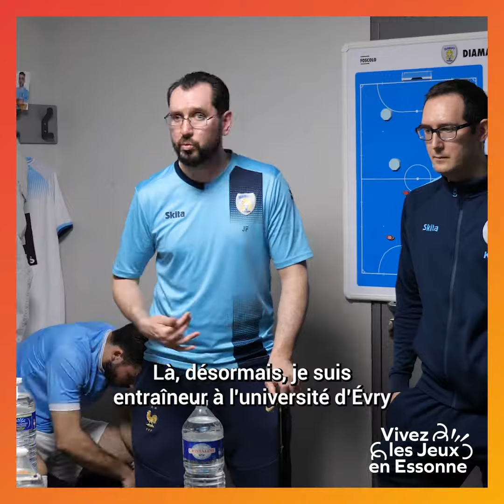Jérôme Foscolo, porteur de la Flamme en Essonne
Ancien étudiant sportif de haut niveau, Jérôme Foscolo a remporté des médailles aux championnats de France universitaires de Futsal. Victime d’un grave accident en 2007, il est contraint d’arrêter le sport. En 2009, il crée l’association Diamant Futsal pour promouvoir la pratique et le développement du Futsal handisport, s’engageant en tant qu’éducateur dans des projets sportifs inclusifs.

Le 22 juillet 2024, quelques jours avant le début des Jeux olympiques et paralympiques de Paris, la Flamme traversera l’Essonne en passant par 11 communes.